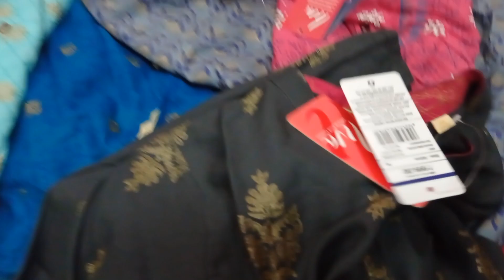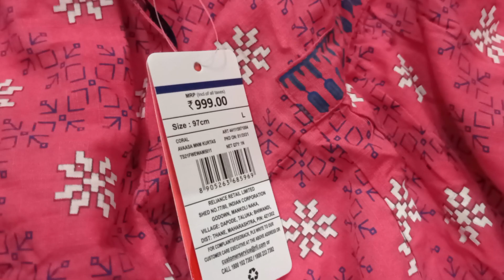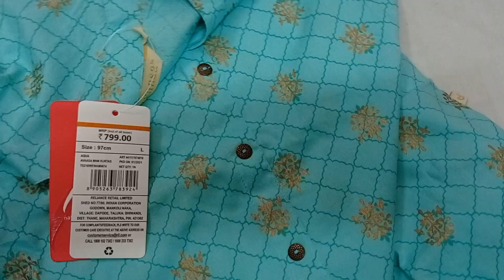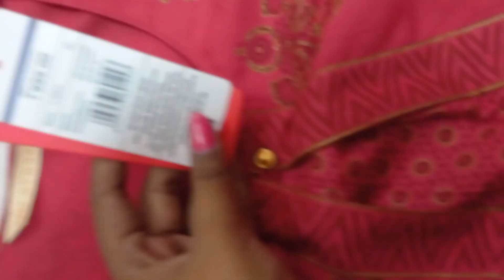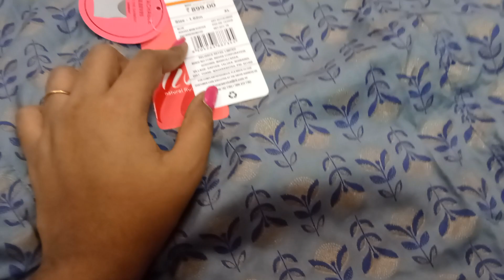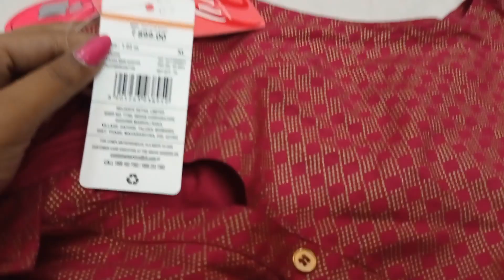avasa 💥|new arrivals 🔥|₹380 only|hurry up 🎉|limited stock 🚨|what's app 9094959645